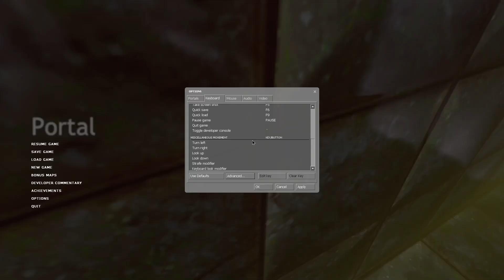chamber 19 pb.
i meant speed wise.